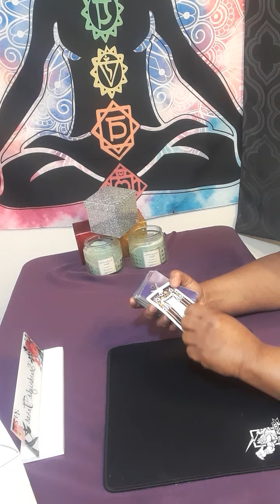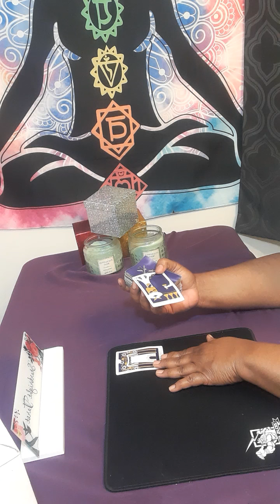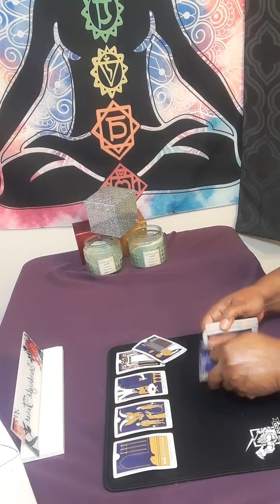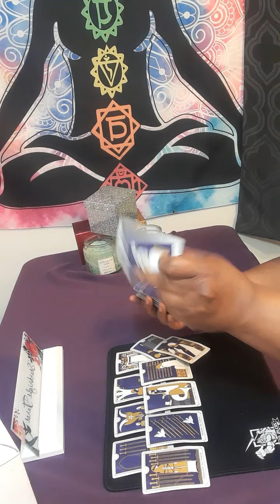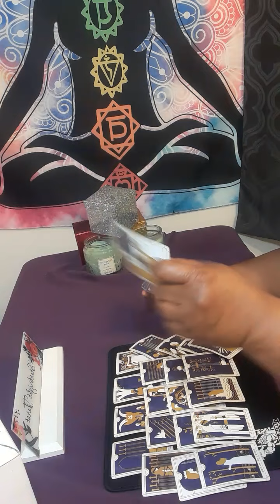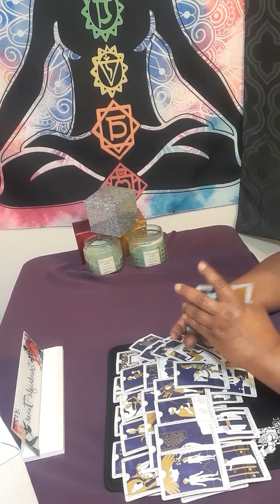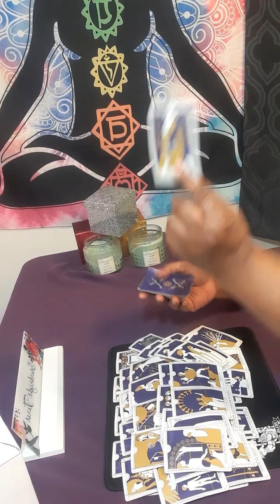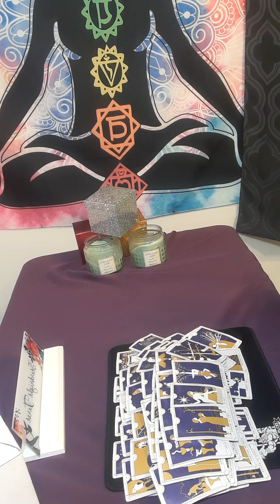virgo VIRGO What's going on someone's emotions all over the place feeling trapped!🤔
Or

 I charge

15 minutes $60.00

20 minutes $80.00

30 minutes $112.00

dollars  to my  channel .You will get a reading using every tarot cards in my deck. It will be a  video on YouTube private, only you can view it.  Serious inquiries only! Everything you need to know is on here. Turn around time 3 to 12 hours. If you want it less then 3 hour emergency reading, it will be 80 dollars. My cut off time is 3pm .After 3pm you will receive it the next day.I will start back during readings at 11am. Thank you for understanding!

 Or

What questions you want answers. Three major questions please.Turn around time is 3 to12 hour, If it is after 3pm you will receive it the next day.I will start back during readings at 11 am. please do not ask what month and date this person will  return to you . I do not give people date and time.YOur reading will only be displayed for 1 week!

I am a reader that is very intuitive. No, I did not go to any fancy tarot school. This gift was passed on through generations.I am a cancer moon. I want to help all signs with relations, finance, and work. What leads me to my spiritual path, when I met a narcissist. It was a very painful journey. I am here to let you know who you are dealing with. I am a new reader trying to grow my channel. I am a different kind of reader. I do my own style of reading. NO refund will not offer. The user is responsible for his or her own life choices and decisions.

virgo

virgo horoscope

virgo September 29 2022

virgo tarot

cancer 2022 tarot reading

virgo September 29 2022 horoscope

virgo next 48 hours

September 29 2022 virgo

starbright tarot

virgo reading

virgo tarot

virgo tarot September 2022

pisces

tarot virgo

virgo September 2022 tarot

virgo horoscope

virgo reading September 2022

virgo weekly September

September

september 29
September 29

psychics

tarot readings

psychic reading

psychic medium

tarot reader

psychic readers

Tarot reader

psychic development

psychic reading

psychic services